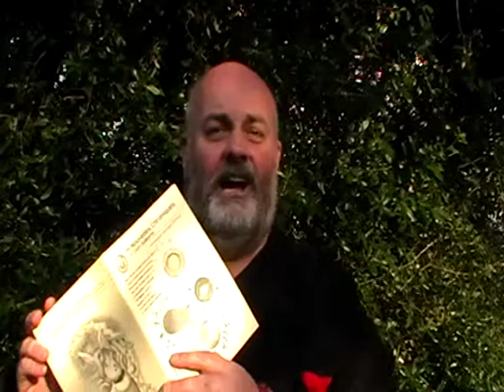Les Nouvelles Chroniques du Don Balleine: Noué 2013, Quat' Êléments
Eune întroduction au neunmétho d'Noué 2013 du magâsîn du Jèrriais. Chu neunmétho a pouor thème les quat' êléments, ch'est en tchi l'air, la tèrre, l'ieau et l'feu.